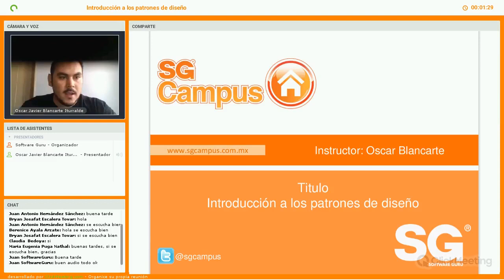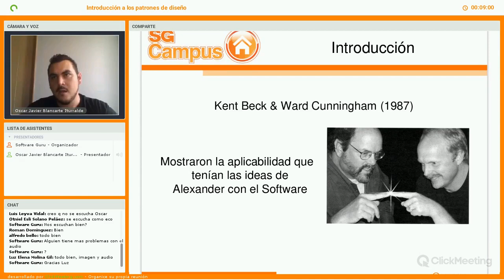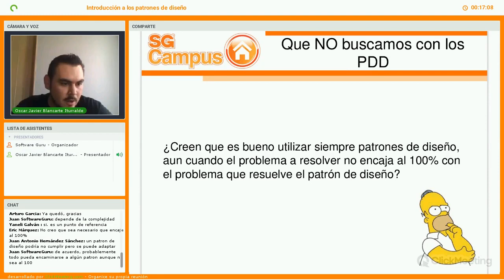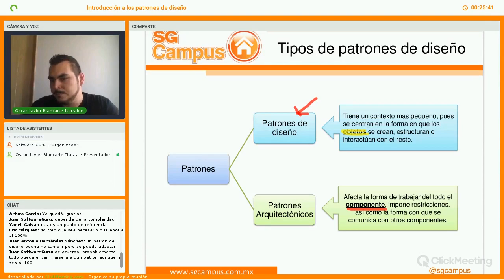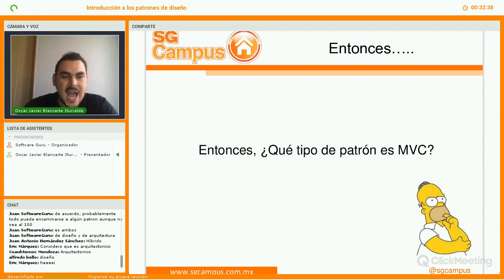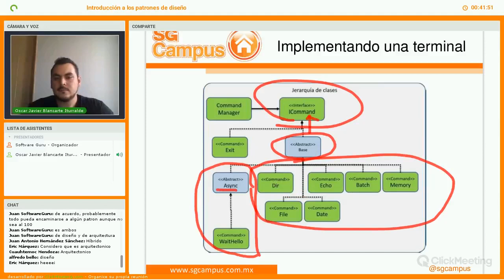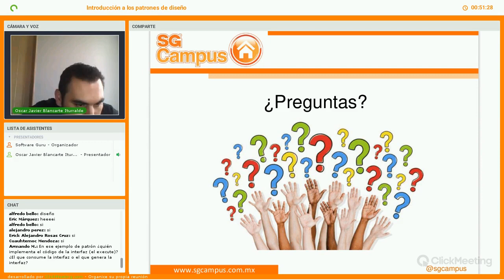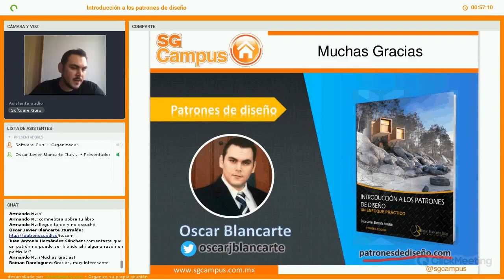Introducción a los patrones de diseño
La charla de introducción a los patrones de diseño, es una breve explicación acerca de la importancia de los patrones de diseño en la calidad de un software y como ellos pueden mejorar el perfil técnico de un profesional del software. En la charla se busca explicar que son los patrones de diseño y abordar algunos de los principales patrones de diseño que se utilizan en la programación moderna.